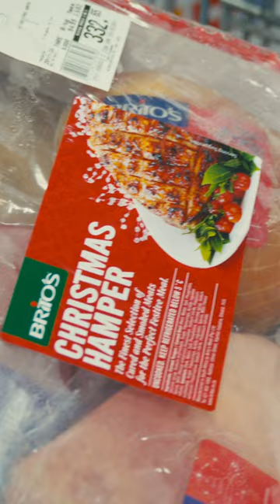Reel Savings: Christmas Heroes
🌟 Lights, camera, savings! 🌟

We've got the inside scoop – our real heroes are the incredible folks who scored major discounts at Econo🐔Foods! 🎬💰

Meet the Legends - Our Customers, who conquered the aisles, filling their baskets with goodies without breaking the bank 🛒💪 From chicken strips that make you do a happy dance to BBQ ribs so good they might just break the internet 🍗🕺

We're not just your go-to for tasty grub; we're the blockbuster of budget-friendly bliss since '96! 🚀✨ Econo🐔Foods: where your wallet stays full, and your taste buds party 🎉🍽️

So, grab your snacks, hit play on the savings reel, and join the Econo🐔Foods squad – where every rand counts, and every bite is a taste of victory! 🎥🤑